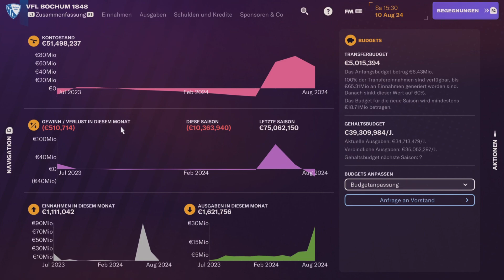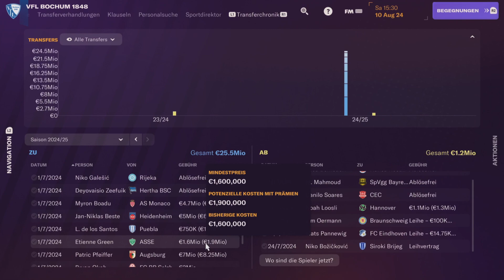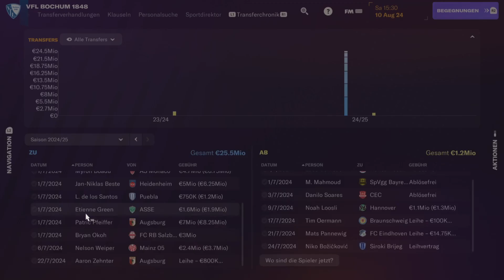FM 24 | Transferupdate und 1. Runde DFB Pokal ( Let's Play Saison 2024/2025 PS5 )